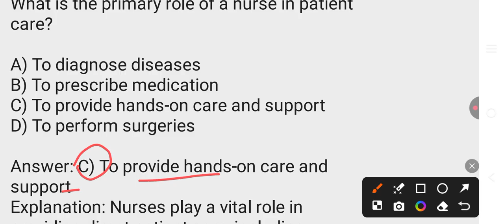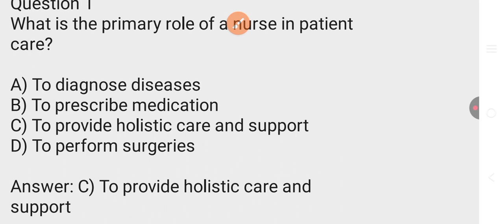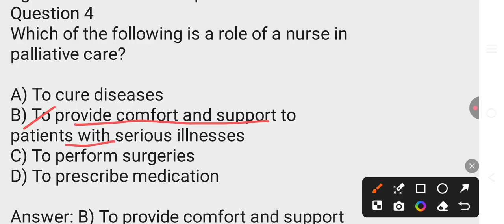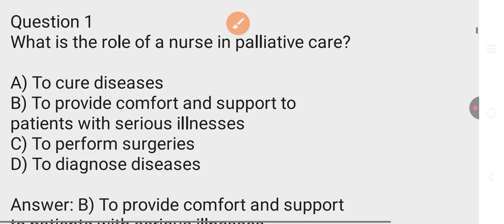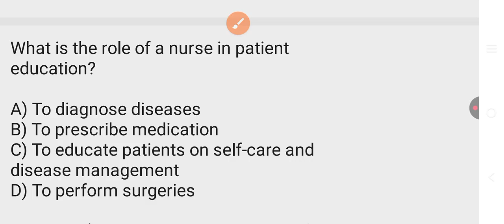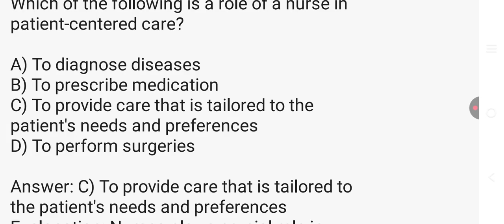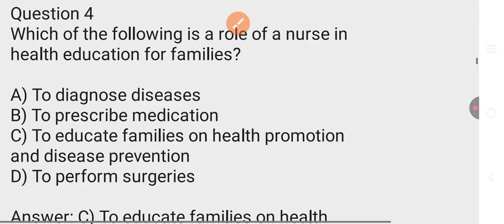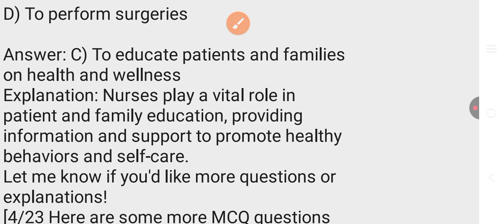OSSSC NURSING & ANM 2025//Different Roles of Nurses//Class-1//Important for Exam//🤔🤔🤔